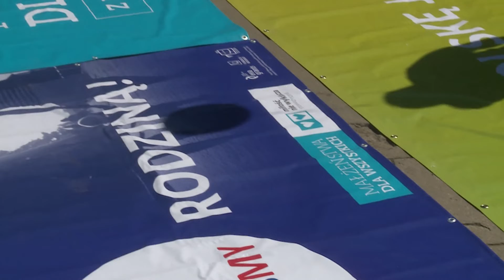Telewizja Republika - BODNAR RZECZNIKIEM PRAW OBYWATELSKICH 2015-08-07